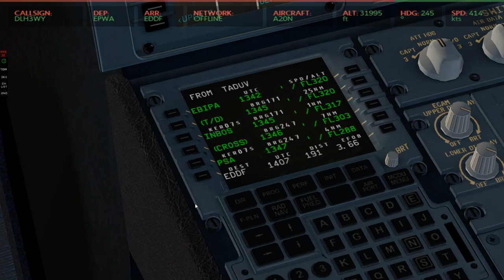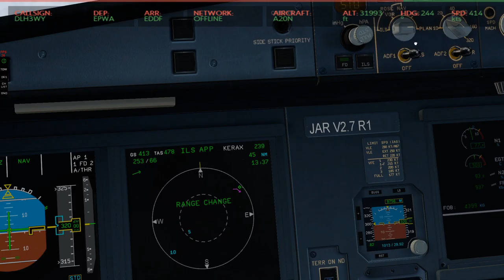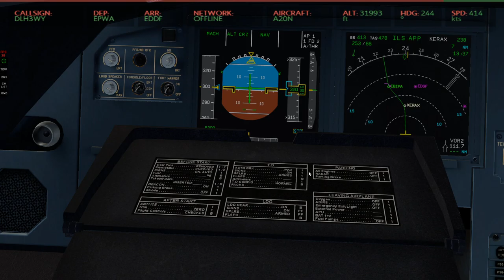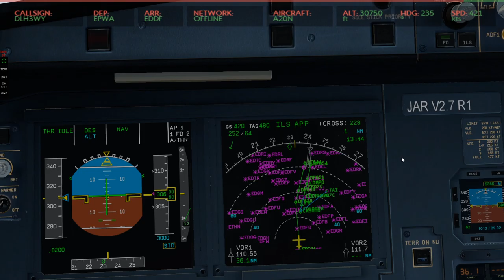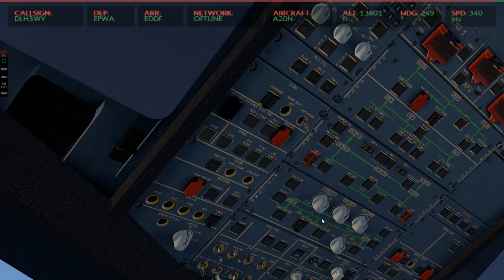Xplane 11 #26 EPWA-EDDF airbus a320 descent to RWY on Frankfurt (cz.4/5)